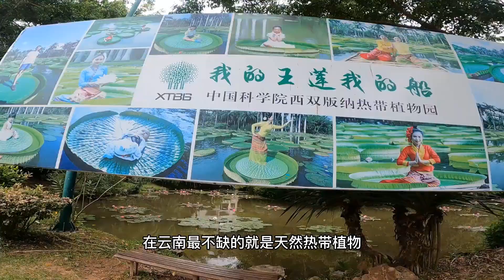感染风波终于过去，我又开始了一个人坚定走在路上的旅程，之所以喜欢在路上，是因为在路上的每一天都是新的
大家好，我是一位五十岁的阿姨👸🏻
和丈夫持续了30多年的婚姻像一块石头，压得我喘不过气
普通女性走入婚姻，某种意义上是在进行一场豪赌
我并不是幸运的那一个
所以我下定决心要为自己活一次：离开家庭，开车自驾游去
离开丈夫的每一天都是一个新开始，
我会每天在这里分享我的自驾游日常
凡是过往皆为序章，
凡是未来皆可期待
我还没有想好归期，也没有想过将来
能确定的似乎只有方向：
我要开着自己的小Polo,一路往温暖的南方去。